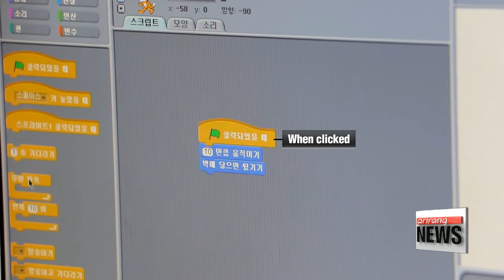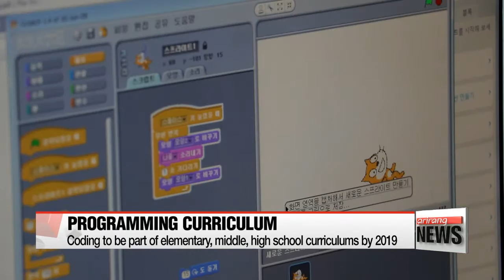Emphasis on coding education grows in Korea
코딩 교육 대세
Having a solid grasp of computer programming is a highly valuable skill in this day and age,... and can make you much more attractive to potential employers.
To get with the times, not only is the Korean government promoting coding in schools... more young people are proactively educating themselves.
Kwon Jang-ho has the full story.

This is the Sumyeong Elementary School in Seoul, and these children in their fifth and sixth years are in a special class learning to code.

"These classes are much more fun than my other classes. I've really become interested in coding now and want to carry it on."

"I look forward to Wednesdays now, when we get to do this class and I always go home happy."

"The program they are using is Scratch. It's an open source software program developed by M.I.T. in the U.S. It's a fairly rudimentary program -- the user puts blocks of commands together to create some sort of function -- but it teaches the basics of computational logic, and acts as a fun stepping stone to more advanced computer programming operations."

This school is one of 9-hundred that are part of a pilot program launched before the Korean government introduces compulsory coding education in middle and high schools by 2018, and elementary schools by 2019.
Korea is a leading producer of digital hardware, from mobile phones to TVs and laptops.
But as important as that is, it's software that is set to fuel the Fourth Industrial Revolution.

[13:33]
"We are moving to a society where even planes, cars and so forth are no longer just hardware, but run on software. So moving forward, we know that it's software that will run the world, and that's what we need to prepare for."

It's not just youngs kids who are getting in on the action.
These university students are part of a coding club that aims to give those who have no experience with programming a chance to learn the basics in a non-intmidating environment.

[2:24]
"I'm interested in starting my own business, and If you look at most startups nowadays, they're all IT-related in some way now."

[7:17]
"I've seen people who say they worked all night for a week on Excel spreadsheets. It's just repetitive work that I could do with some computer coding. It saves time and helps me be more efficient and I can spend time doing other things."

Computer technology is irrevocably intertwined in our lives, but most of us don't know how it works.
But there are hopes that having a whole new generation with the right computing education will enable them to get the most out of it.